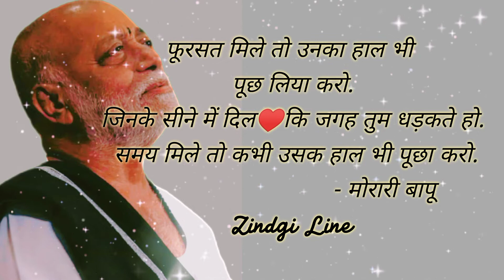दिल♥️की धड़कन || Morari Bapu || Zindgi Line || New WhatsApp Status 2022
Hindi Sayari New Status
Hindi Sayari
new love StatuS
New